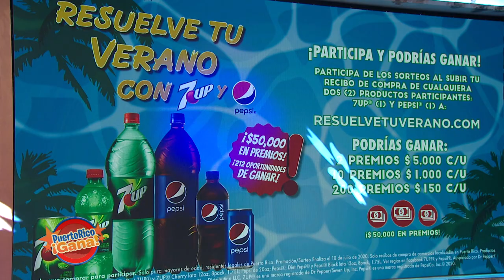Puerto Rico Gana - 06–24-2020- #5